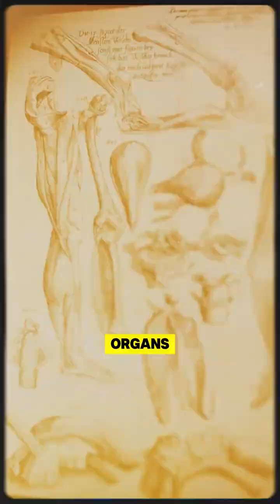The Man Who Redefined Anatomy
His name was Andreas van Wesel, later known as Andreas Vesalius—born in 1514 in Brussels to a family of doctors and pharmacists.
After studying at the University of Paris, he discovered the power of dissection through newly translated anatomy texts.
This moment would ignite a revolution—turning Vesalius into the father of modern anatomy and changing how we understand the human body forever.